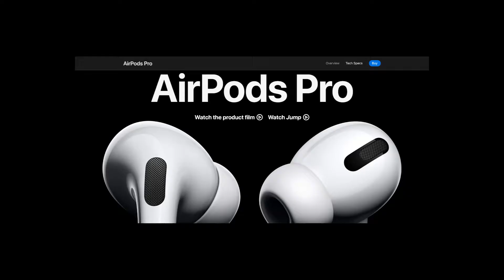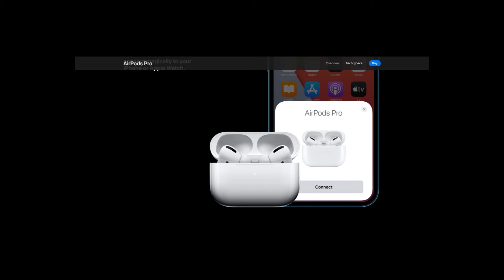Airpods Pro Review